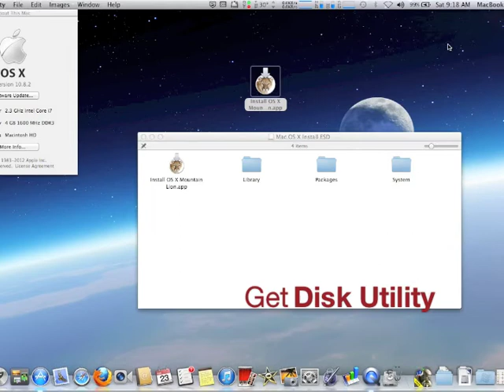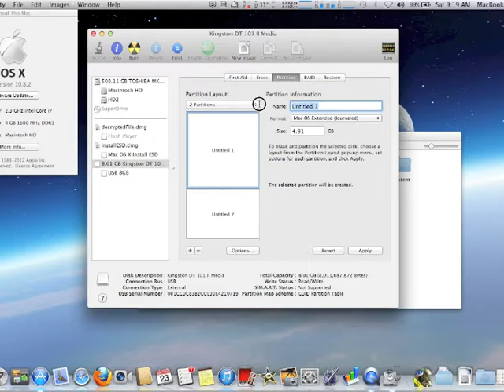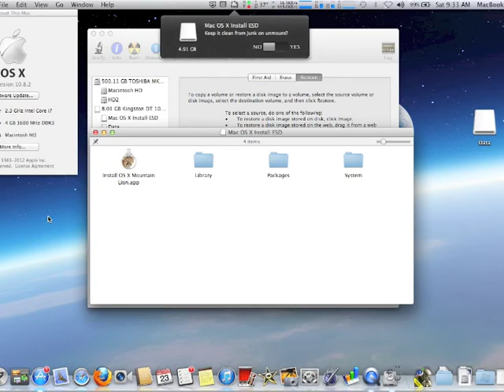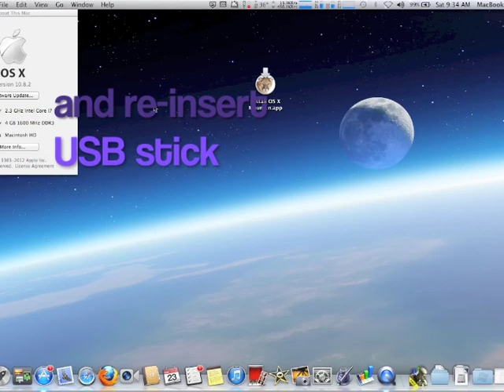How to create a bootable USB with OS X 10.8.2 Mountain Lion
Instead of Downloading OS X 10.8.2 Mountain Lion several times to install to your Macs, you can make a Bootable USB stick and save lots of time.  Here is how to...